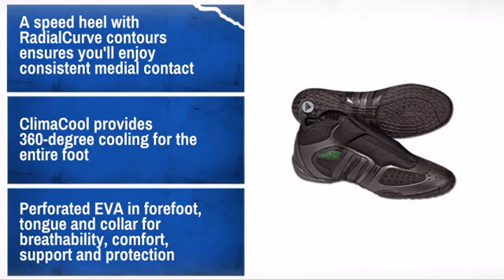Adistar Adidas Martial Arts Taekwondo Fight Shoes - MAEQD.com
If you check out the Adistar Adidas Martial Arts Taekwondo Fight Shoes at MAEQD.com today, you can use the following coupon code to get a special discount off your entire order.

Product Description:
Built specially for Beijing TKD games. Available in black and white colors,
sizes from 6-13.

These shoes feature all the latest in adidas sports technologies:

* A speed heel with RadialCurve contours ensures you'll enjoy consistent
medial contact
* ClimaCool provides 360-degree cooling for the entire foot
* Perforated EVA in forefoot, tongue and collar for breathability, comfort,
support and protection
* Zippered, padded elastic lace cover provides additional instep support and
protection
* Asymmetrical padded lace cover and upper forefoot EVA along top and medial
sides protect against kicks
* Speed Heel featuring RadialCurve contours for consistent medial contact

Ideal for combat sports gym training: boxing, kickboxing, martial arts, tae
bo, wrestling, grappling

Please reference the sizing chart tab above before ordering.

Customer Reviews:
5 of 5 Stars: Shoes are great. You tie the shoe string then zip the zipper over the shoe
string and then Velcro over the zipper. Very snug, would definitely
recommend them. - Jorge from GA.